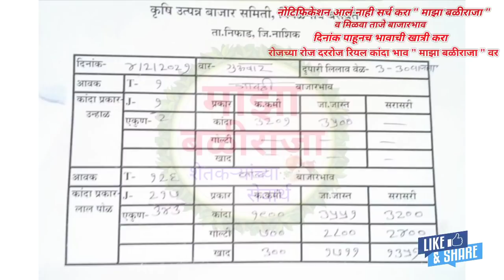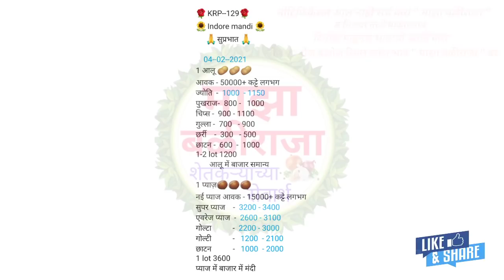4.2.2021 नाशिक जिल्ह्यातील कांदा भाव!अहमदनगर कांदा भाव!कांदा बाजार भाव! kanda bajar bhav today live!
4.2.2021 नाशिक जिल्ह्यातील कांदा भाव!अहमदनगर कांदा भाव!कांदा बाजार भाव! पिंपळगाव कांदा भाव!मनमाड कांदा भाव!मुंगसे कांदा भाव!चांदवड कांदा भाव!सटाणा कांदा भाव!देवळा कांदा भाव!येवला कांदा भाव!इंदौर प्याज भाव!गुजरात कांदा भाव!प्याज का आज का भाव!kanda bajar bhav today live!

                       !माझा बळीराजा!